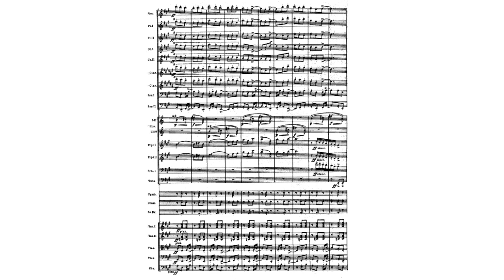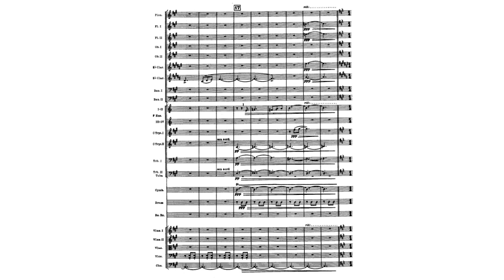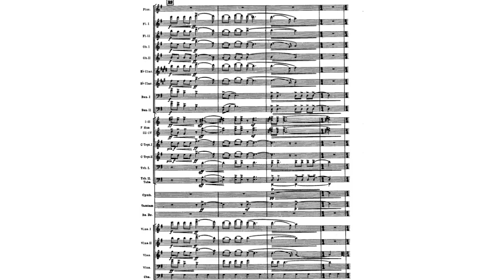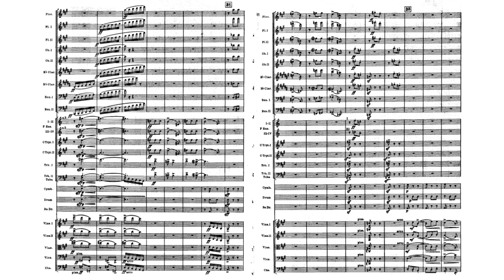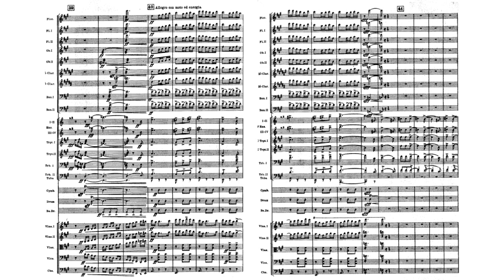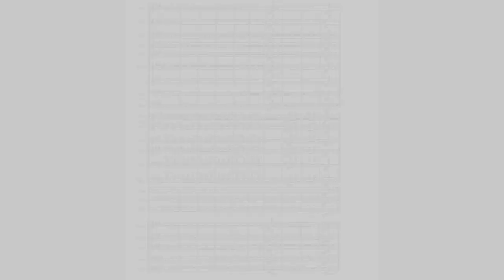Silvestre Revueltas: Janitzio for Orchestra (Score video)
Janitzio is a symphonic poem by the Mexican composer Silvestre Revueltas, composed in 1933 and revised in 1936. The work is a portrait of Janitzio Island in Lake Pátzcuaro, Mexico.

The score of Janitzio was completed on 31 July 1933 (Velazco 1986, 342) and was premiered under the composer's baton. According to some sources, this was by the Orquesta Sinfónica de México in the Teatro Hidalgo in Mexico City on 8 December 1933 (Velazco 1986, 341; Brennan 1998, 16). However, before it was unveiled to the audiences of the OSM, Revueltas had conducted it at the Palacio de Bellas Artes with the Orquesta del Conservatorio on 13 October 1933 in a program that also included Revueltas's own Ocho por radio, Daniel Ayala's Leyenda, and the first Mexican performance of Manuel Ponce's Canto y danza de los antiguos mexicanos (Slonimsky 1945, 250; Saavedra 2009, 306, 313–14, 325n84).

According to one source, Revueltas originally composed the work for the film Janitzio, directed by Carlos Navarro and starring Emilio Fernández (Standish and Bell 2004, 186).

Revueltas revised the score three years later, completing the new version on 30 December 1936 at the Sanitorio Ramírez Moreno in Mexico City, where he was hospitalized for fatigue and rehabilitation from alcoholism (Hernández 2009, 19; Velazco 1986, 342). The original version was dedicated to Carlos Chávez and Armando Echevarría (librarian of the OSM), but the 1936 revised score bears no dedication (Velazco 1986, 345).

Janitzio is a portrait of Janitzio Island in Lake Pátzcuaro, and is one of only two of Revueltas's works that refers directly to a Mexican landscape (the other is Cuauhnáhuac) (Mayer-Serra 1941, 127).

ANALYSIS:
Janitzio follows the three-part structure that Revueltas favoured in all his orchestral works, with a lyrical, slow middle section (Velazco 1986, 342–43). This has also been described, somewhat differently, as a "fast–slow–radiant" structure (Saavedra 2009, 313). The three sections are marked "Con brio" (b. 1–177), Lento espressivo (molto sostenuto e cantabile) (b. 177–238), and Tempo I (b. 239–386) (Hernández 2009, 81).

The lively opening employs certain melodic turns native to the region, which may have been modelled on a Purépecha son called "La Reina de los Huajiniguiles" (The Queen of the Huajiniguiles), from Uruaipán in the state of Michoacán (Mayer-Serra 1941, 129–30). There are two main theme groups. The first is made up of three motivic cells, found in the first four bars and characterised principally by their rhythms, from which the entire work is generated: an ascending perfect fourth from E to A, a scale segment G♯–A–B–(C♯); and a descending major third from C♯–A. These plainly establish the key of A major (Hernández 2009, 92). The second theme group (b. 89–138) is more compact than the first, and is primarily lyrical rather than rhythmic. It is not clear that this is actually a secondary thematic group as found in a sonata-allegro form. It is instead developmental in essence (Hernández 2009, 98).

The middle section is contrasted by its simplicity, slower tempo, and 3/4 metre (though there are metrical variations throughout the section). It is features a lyrical, two-voiced theme, first presented by the clarinet and bassoon over an ostinato bass accompaniment. The key of G major is established by an insistent G pedal in the basses as well as by the tuba's dominant D at bar 183 and a dominant-tonic cadence at b. 190. The thematic development is continued from the previous section (Hernández 2009, 105).

In the central part of the concluding section (between rehearsal numbers 28 and 29), Revueltas uses a "distortion" characteristic of his style. A waltz in A major evoking the atmosphere of 19th-century salon music is contradicted by a surrealistic presentation in the brass of a B♭-major arpeggio (Palacio 1991).

Orquesta Filarmónica de la Ciudad de México
Conductor: Enrique Bátiz.